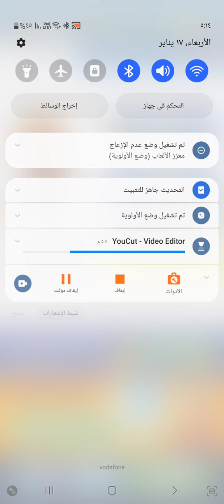subway stations 🚉 🙄 is one of the most popular way to be fun 😄 😀 🤣